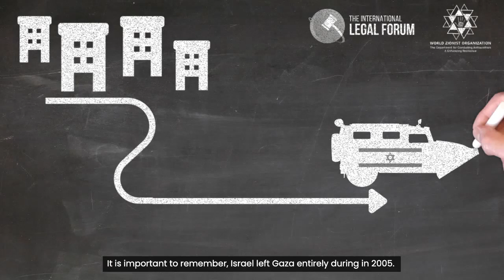Who is Hamas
For more information about 'Who is Hamas', please refer to our 'FAQ Report: International Law & Op. Swords of Iron, Israel's Response to the Hamas Massacre of October 7th', which can be downloaded here:

FAQ Report and videos produced jointly by the International Legal Forum and the World Zionist Organization.

* The data in the report and videos is current as at the date of publication (9 November, 2023).